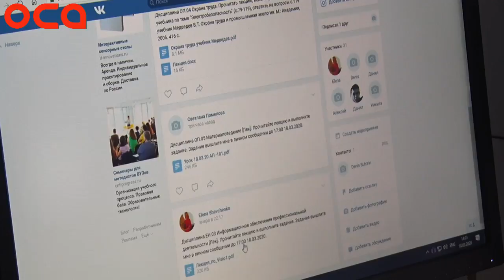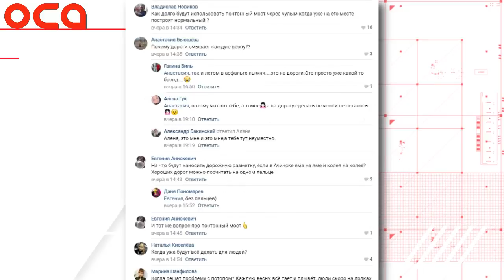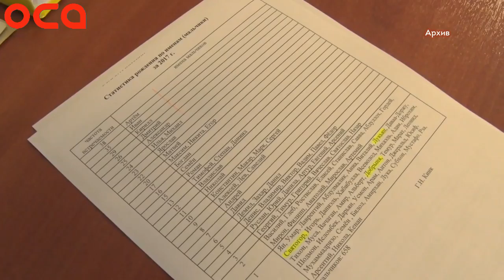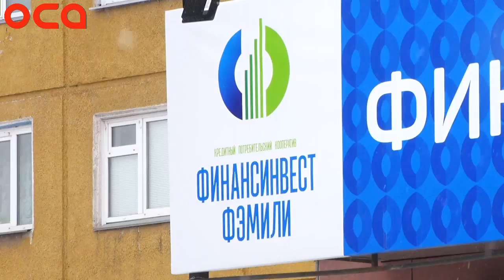Новости телеканала "ОСА" 18.03.20